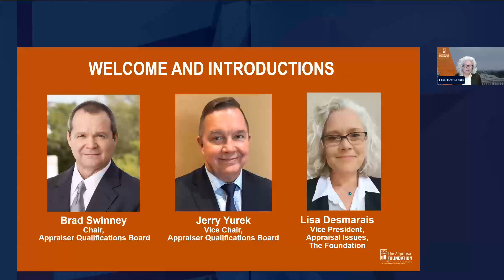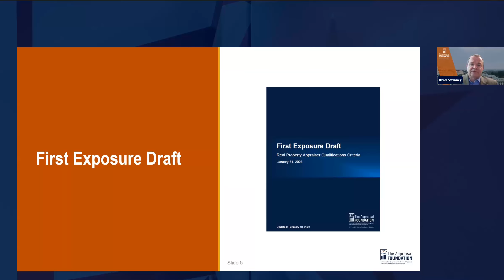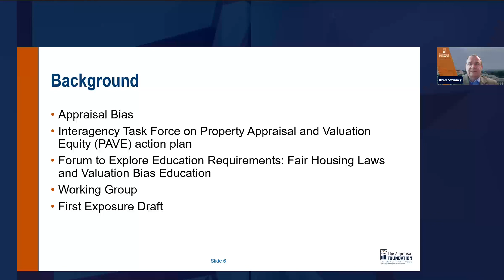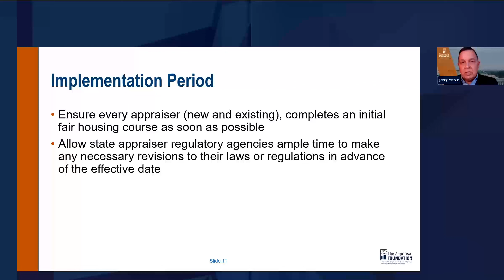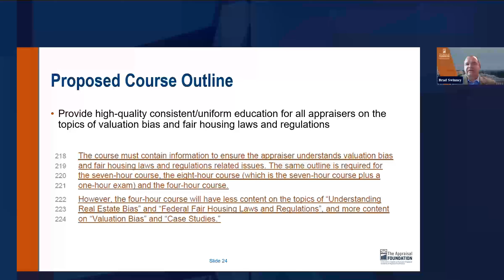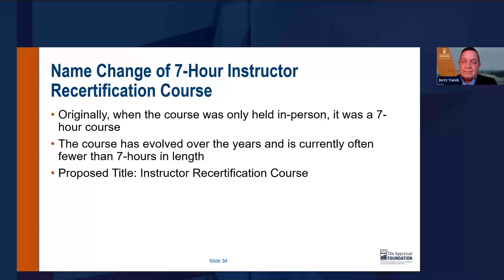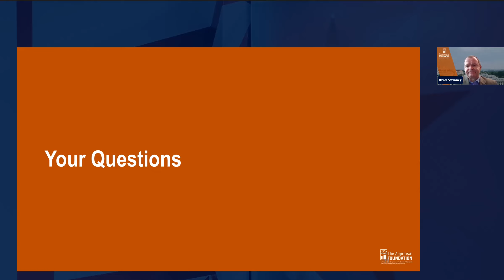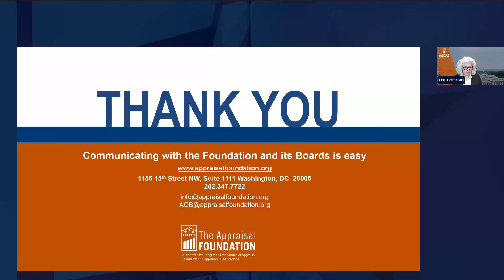Webinar on proposed changes to the Real Property Appraiser Qualification Criteria